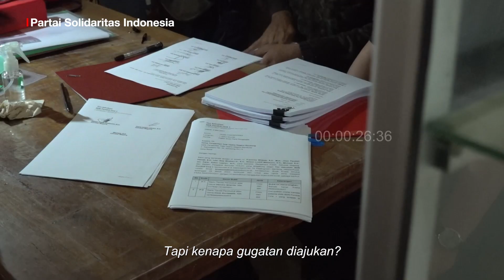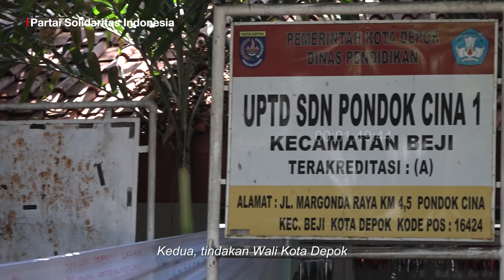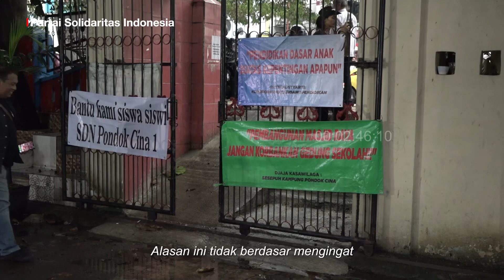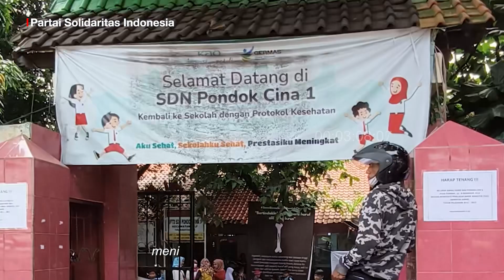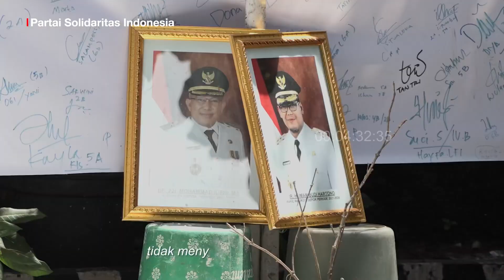Francine Widjojo : Wali Kota Depok Membandel, Orang Tua Murid SDN Pondok Cina 1 Gugat Ke PTUN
Bertepatan pada Hari Pendidikan Nasional selasa 2 Mei kemarin, orang tua murid SDN Pondok Cina 1 menggugat Wali Kota Depok, Muhammad Idris pada Pengadilan Tata Usaha Negara atau PTUN Bandung. Gugatan diajukan karena upaya administratif yang sebelumnya dilakukan tidak ditanggapi oleh Wali Kota Depok maupun Gubernur Jawa Barat.

Sis Francine beserta Tim advokasi SDN Pondok Cina 1 dan para orang tua murid berharap bahwa gugatan mereka dapat diterima oleh PTUN dan Wali Kota Depok harus bertanggung jawab atas perbuatannya.

Salam Solidaritas!

Helo : @psi_id
Snack Video: @psi_id